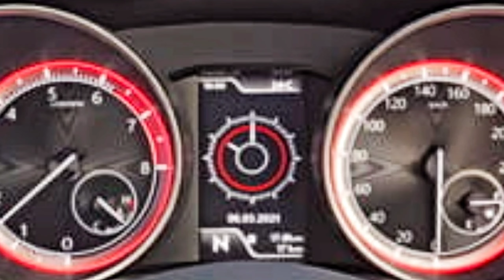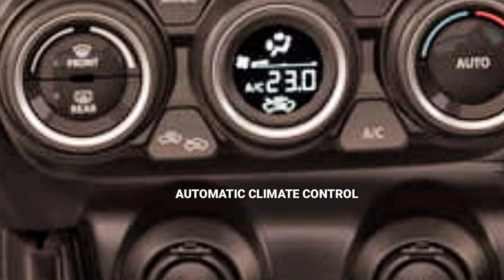2021 MARUTI SWIFT LAUNCHED PRICE VARIANTS FEATURES:फेसलिफ्ट मारूति SWIFT2021@NarrusAutovlogs